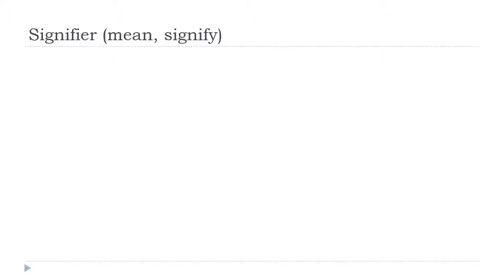பிரஞ்சு மொழி அறிய = Signifier # Indicatif Présent